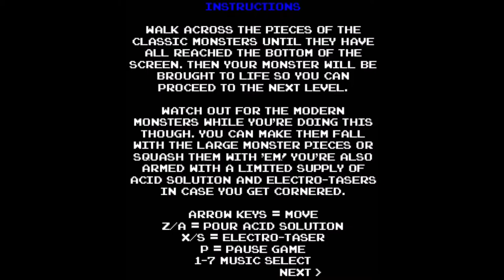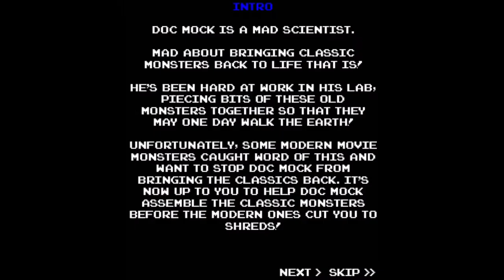Doc Mock's MonsterTime (Flash Back)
Doc Mock's MonsterTime is a Halloweenified parody of the classic arcade game, BurgerTime! The real difference in this game is that, instead of building burgers, you're building classic horror movie monsters! Count Dracula, The Wolfman, The Mummy, The Creature From The Black Lagoon, Frankenstein's Monster and more are all in this game waiting for you to bring them back to life! However, while Doc Mock is a very talented scientist, some modern horror movie monsters got word that he was trying to bring back the classics and they didn't like that idea one bit. So, Freddy Krueger, Jason Voorhees, Michael Myers and Leatherface have now come to Doc Mock's not-so-secret laboratory (which is located right next to Doc Mock's Movie Mausoleum) to try and prevent him from bringing those classic movie monsters back to life. It's your job to guide Doc Mock through each level, walking over the slices of the monster's body parts until they've all fallen to the bottom of the screen and can be reanimated by the powers of SCIENCE! Obviously, with all those modern movie bad guys chasing you around, you're going to need some help, so if you happen to get into a tight spot, you do have a limited supply of Doc Mock's patented Acid Solution and Electro-Tasers. The Acid Solution will kill any enemy for the duration of the level. Electro-Tasers will temporarily stun them. You can also squash them or make them fall with the monster parts. Doc Mock and the classic horror movie monsters are all depending on you to help them out this Halloween season! Good luck and maybe you'll be one of the few to achieve horror glory by having your name appear on the coveted high scores list! HAPPY HALLOWEEN EVERYONE!" ~Roger "i-Mockery" Barr